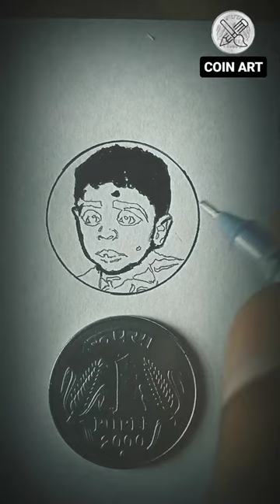..🥰🥰Drawing of cute baby#shorts